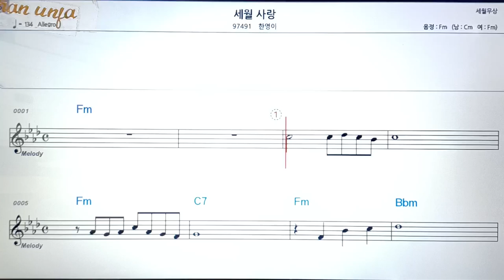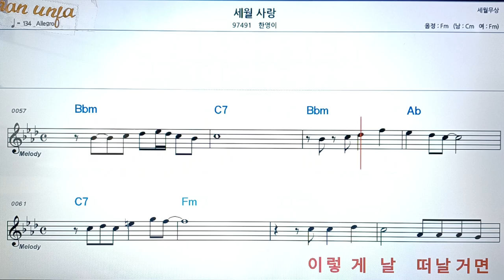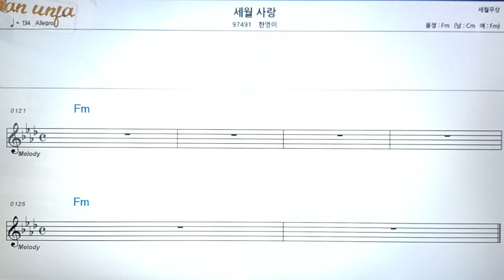세월 사랑/한영이👍악보, 코드,가사,Karaoke*가라오케 반주